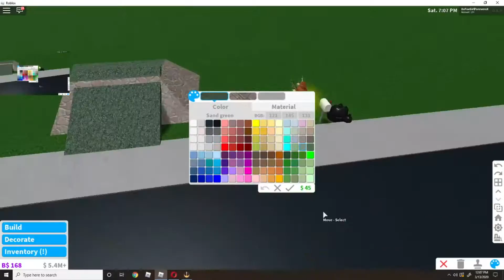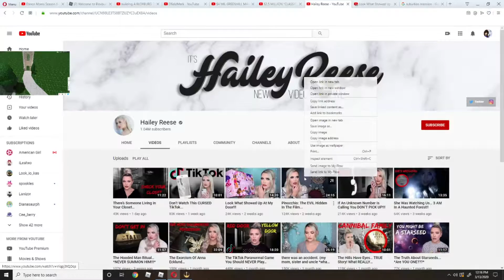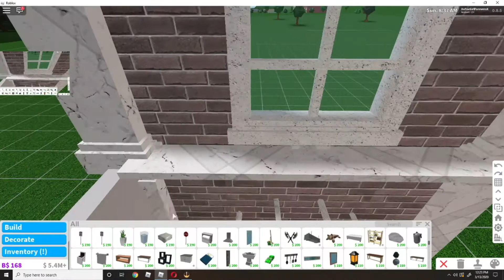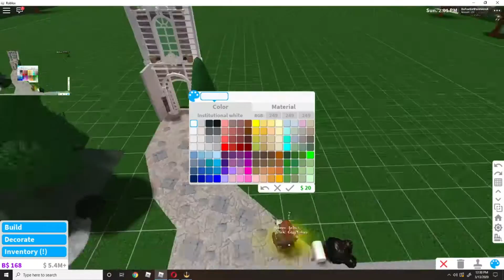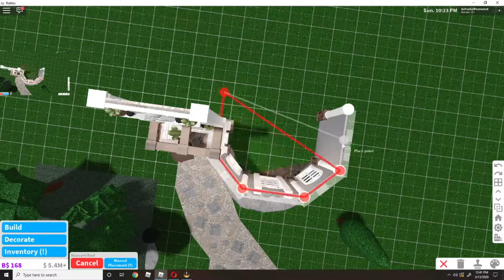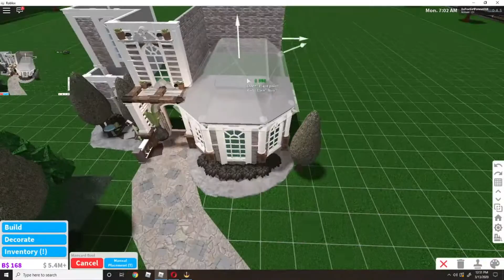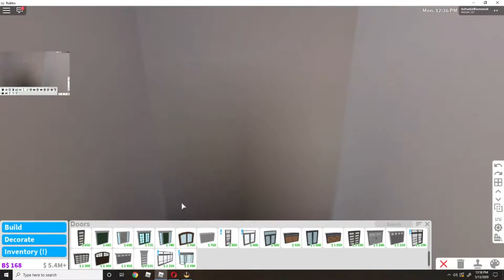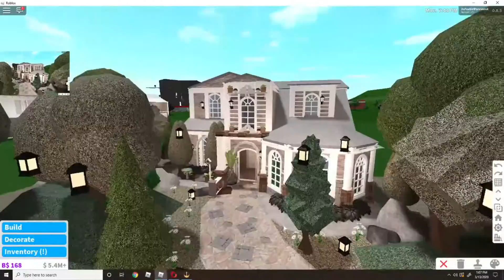Elegant French Oyster Family Home - BLOXBURG SPEEDBUILD!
EXTERIOR ONLY! If its too hard to follow make sure to slow down time.
P.S Your awesome!